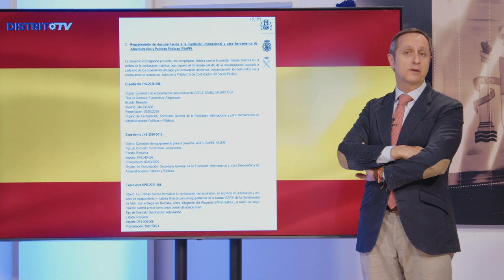💥BRUTAL💥 CARLOS CUESTA desvela quien conseguía los CONTRATOS al TITO BERNI en el GOBIERNO de SÁNCHEZ